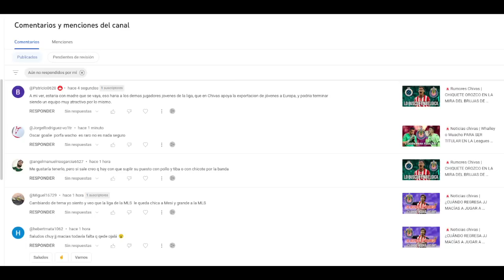🚨Rumores Chivas | BAYER LEVERKUSEN TIENE EN LA MIRA AL CHIQUETE | chivas 2023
Rumores Chivas BAYERN LEVERKUSEN TIENE EN LA MIRA AL CHIQUETE chivas 2023

- chivas
- rumores chivas
- refuerzos chivas
- fichajes chivas
- bajas chivas